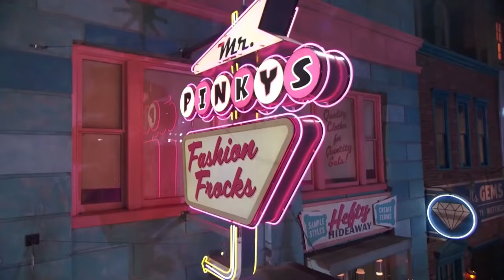Songs That Hairspray Fans Will Love | Hairspray! Live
Calling all Hairspray enthusiasts! If you can't get enough of the toe-tapping tunes and infectious energy of Hairspray Live!, you're in for a treat. In this video, we're bringing you a compilation of the most electrifying and unforgettable musical numbers from the hit show. From "Good Morning Baltimore" to "You Can't Stop the Beat," get ready to relive the magic of Hairspray with these sensational performances.